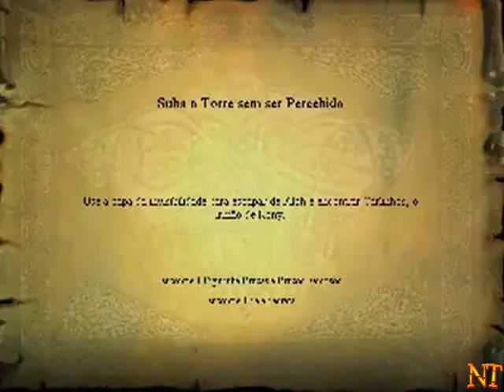Harry Potter e a Pedra Filosofal-Pc(Computador)-Parte 24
Harry Potter é, aparentemente, um garoto comum que mora num armário, embaixo da escada, na casa de seus tios trouxas (aqueles que não são bruxos). Tudo muda quando, perto de seu aniversário de 11 anos, ele recebe uma misteriosa carta da Escola de Magia e Bruxaria de Hogwarts e descobre que é na verdade um bruxo.
Seus tios acabam por tentar de todas as maneiras impedi-lo de ir para a escola de magia onde ele acaba sendo "salvo" por Rubeo Hagrid, de quem ele vira grande amigo. A partir disso Harry é introduzido ao mundo mágico, onde ele descobre que seus pais não morreram em um acidente de carro, como seus tios o faziam acreditar, mas, foram assassinados ao tentarem proteger sua vida, por um poderoso bruxo das trevas chamado Voldemort, que sumiu após deixá-lo com uma cicatriz na forma de um raio em sua fronte. Ter sobrevivido ao ataque tornou Harry famoso entre os bruxos, dando a ele a alcunha de "o menino-que-sobreviveu". Porém muitos bruxos acreditam que apesar da aparente destruição de Voldemort naquela noite, ele ainda vaga pela terra mais fraco e sem forças para poder continuar.
Durante seu ano escolar em Hogwarts, Harry conhece seus dois melhores amigos, Ronald Weasley e Hermione Granger, aprende a jogar o esporte bruxo Quadribol, e acaba descobrindo que uma trama está sendo armada para preparar a volta do Lord das Trevas, levando Harry, Ron e Hermione a lutar para proteger a pedra filosofal (que pode conceder a imortalidade ao seu possuidor) de cair nas garras de Voldemort.